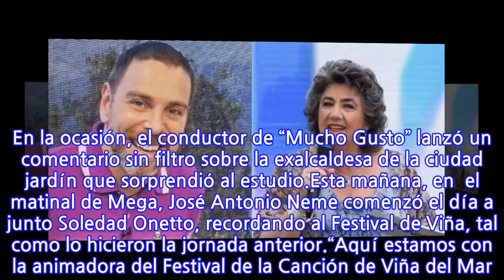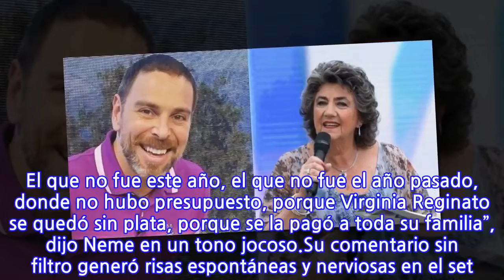El directo comentario de José Antonio Neme sobre Virginia Reginato que provocó risas...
Este viernes, al comenzar el matinal de Mega, los conductores bromearon y recordaron una vez más el certamen viñamarino que lleva dos años sin realizarse. En la ocasión, el conductor de “Mucho Gusto” lanzó un comentario sin filtro sobre la exalcaldesa de la ciudad jardín que sorprendió al estudio.Esta mañana, en  el matinal de Mega, José Antonio Neme comenzó el día a junto Soledad Onetto, recordando al Festival de Viña, tal como lo hicieron la jornada anterior.“Aquí estamos con la animadora del Festival de la Canción de Viña del Mar. El que no fue este año, el que no fue el año pasado, donde no hubo presupuesto, porque Virginia Reginato se quedó sin plata, porque se la pagó a toda su familia”, dijo Neme en un tono jocoso.Su comentario sin filtro generó risas espontáneas y nerviosas en el set. Onetto solo dijo “Ay! Pero Jose” y dio la bienvenida tratando de cambiar el tema. A continuación, el conductor aprovechó de invitar a la audiencia al evento organizado por Radio Pudahuel que animará en la Quinta Vergara dentro de unos días.Cabe recordar que Virginia Reginato abandonó el liderazgo del municipio de Viña del Mar rodeada de polémicas financieras. Macarena Ripamonti, actual edil, denunció un grave déficit y hace pocos días presentó una querella en contra de su predecesora por el pago irregular de millonarios finiquitos. El pase de diapositivas requiere JavaScript.
INFORMATION
• Source: fotech